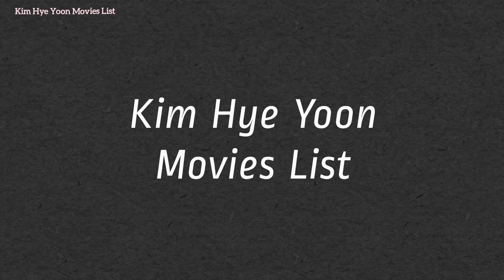Kim Hye Yoon Movies List